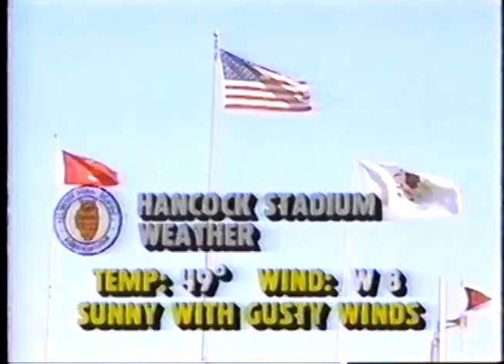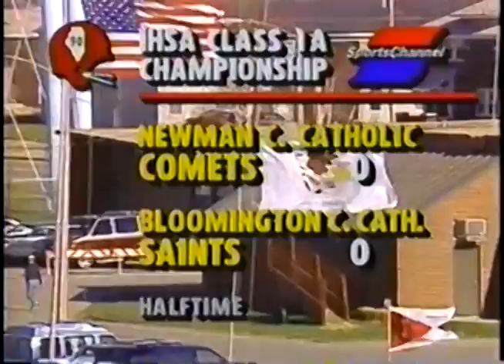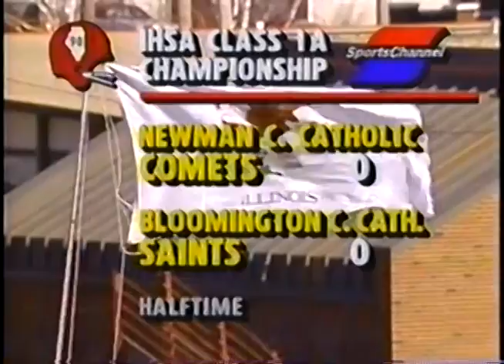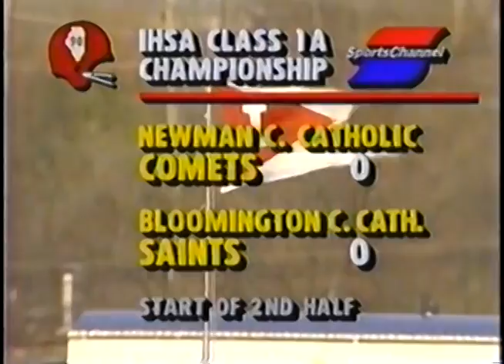1990 IHSA Boys Football Class 1A Champ. Game: Sterling (Newman) vs. Bloomington (Cent. Catholic)